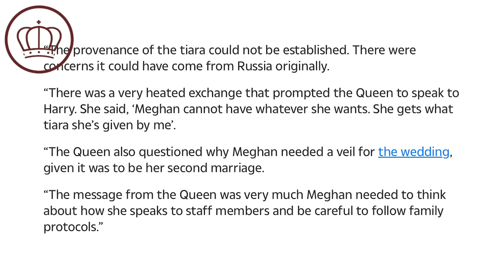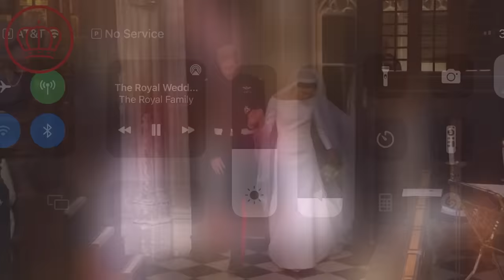Did Meghan Markle Throw a Tantrum Over Her Wedding Tiara, Queen Mary’s Bandeau Tiara?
Did Meghan Markle throw a tantrum over her wedding tiara, Queen Mary’s Bandeau Tiara? Those are the reports. Five years since her wedding day, here’s the breakdown of Meghan Markle’s alleged tiara tantrum.

Royal Fashion News combines news and commentary, so certain points and conclusions are my own. We encourage everyone to do their own research as well.